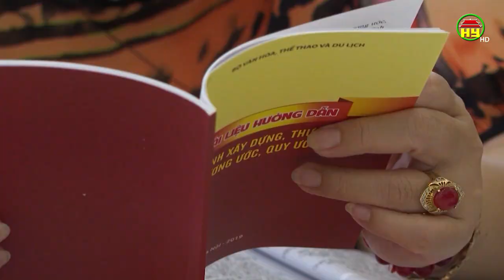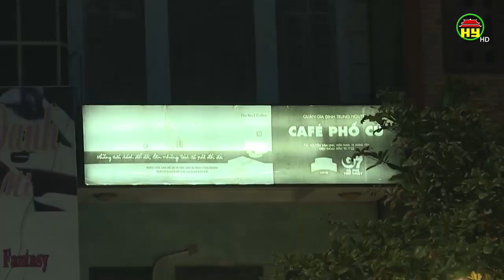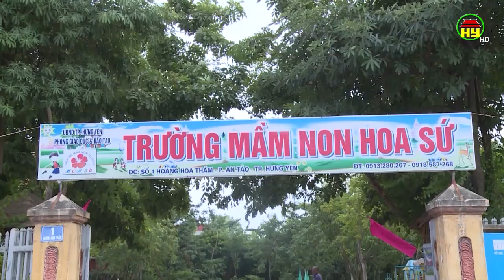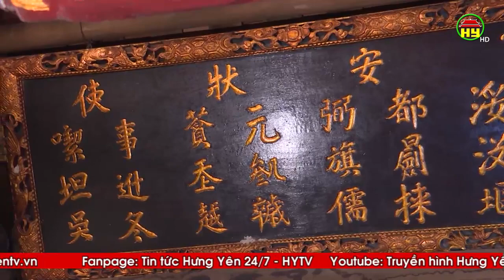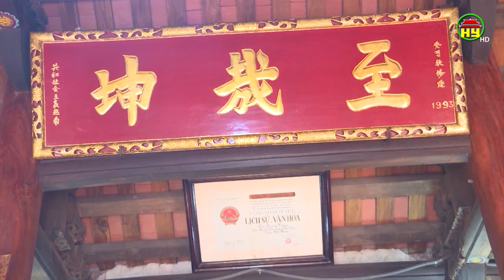Tạp chí văn hóa ngày 23/10/2019.